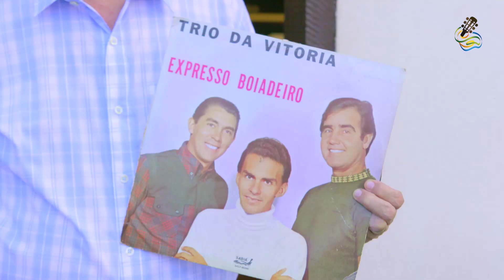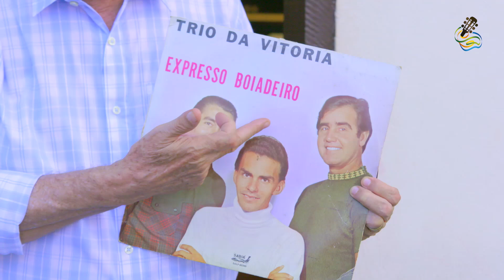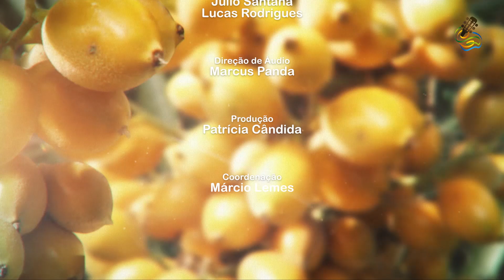Programa Frutos da Terra exibido em 13 de Maio de 2018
1º BLOCO - Luiz Augusto e Amauri Garcia
2º BLOCO - Trio da Vitória
3º BLOCO - RECEITA (Quiche Goianim com Emiliana Azambuja) e Doma da Conceição
4º BLOCO - Christina Guedes, Fernanda Guedes e Ingrid Goldfeld